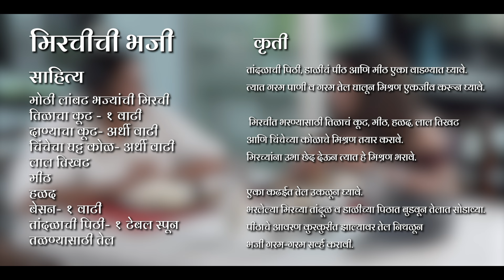Aaichya Hatcha - Mom's Recipes | ft. Mrinmayee Godbole & Geeta Godbole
The long-awaited cooking show is here! Aaichya Hatcha is a delightful experience where your favorite celebrities tag along with their mothers to create the dish which is their favorite since childhood. Watch this video until the end to know the recipe.
मुद्दा भाजी :
१. सर्वप्रथम तेलावर परतलेला पालक, घट्ट वरण आणि घट्ट चिंचेचा कोळ एकजीव करून मिश्रण ५-७ मिनिटं मंद आचेवर परतून घ्यावे.
२. त्यानांतर साधारण वाडगाभर फोडणीसाठी दिलेल्या मापात व दिलेल्या क्रमाने मोहरी, लसूण (कुरकुरीतपणा येण्यासाठी त्यावर मीठ), लाल तिखट, हळद आणि दाणे हे गरम तेलावर परतवावे.
३. लसूण कुरकुरीत झाल्यानंतर फोडणी पालक, वरण व चिंचेच्या मिश्रणावर पसरून भाजी सर्व्ह करावी.
मिरचीची भजी:
१. तांदळाची पिठी, डाळीचं पीठ आणि मीठ एका वाडग्यात घ्यावे. त्यात गरम पाणी व गरम तेल घालून मिश्रण एकजीव करून घ्यावे.
२. मिरचीत भरण्यासाठी तिळाचं कूट, मीठ, हळद, लाल तिखट आणि चिंचेच्या कुळाचे मिश्रण तयार करावे. मिरच्यांना उभा छेद देऊन त्यात हे मिश्रण भरावे.
३. एका कढईत तेल उकळून घ्यावे. भरलेल्या मिरच्या तांदूळ व डाळीच्या पिठात बुडवून तेलात सोडाव्या. पीठाचे आवरण कुरकुरीत झाल्यावर तेल निथळून भाजी गरम-गरम सर्व्ह कराव्यात.

Credit List

Cast: Mrinmayee Godbole and Geeta Godbole

Directed By : Anusha Nandakumar
AD : Abhay Raut , Chaitanya Golhar
DOP : Mohar Mate
Assit Dop : Rohan Narayane
Sound : Saurabh
Production : Prajakta Salbarde
Edited by : Anuja Bhandare
Intern : Gayatri Nandakumar
Creatives : Prajakta Newalkar
Subtitles : Adwaita Deshmukh